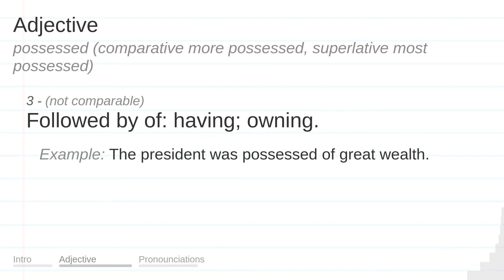POSSESSED meaning, definition & pronunciation | What is POSSESSED? | How to say POSSESSED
What is POSSESSED?
What does POSSESSED mean?
How do you say POSSESSED?
How to pronounce POSSESSED?

POSSESSED meaning - POSSESSED pronunciation - POSSESSED definition - POSSESSED explanation